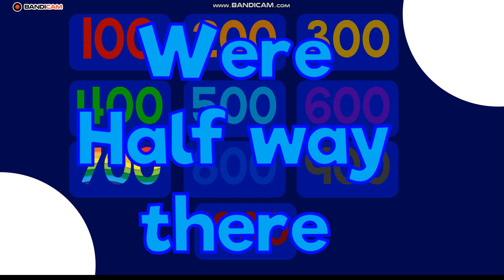Learn with songs: Counting By 100's to 1,000 | Kids Songs